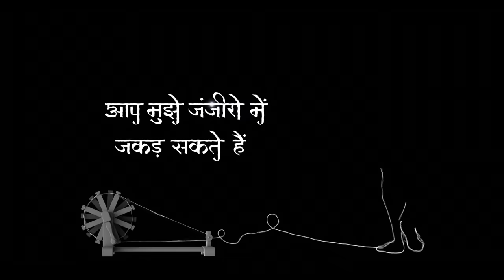Celebrate the Mahatma